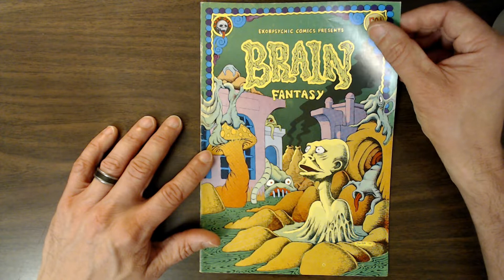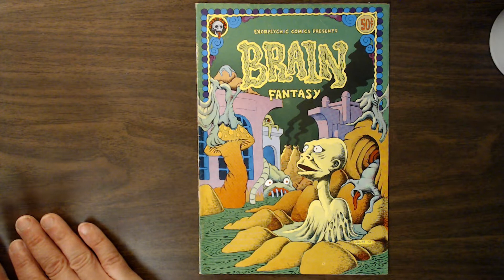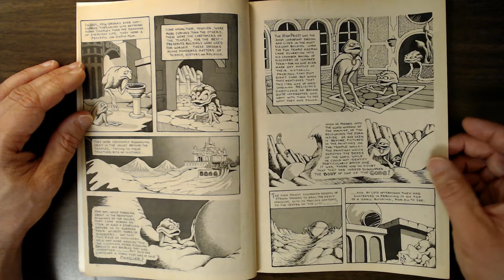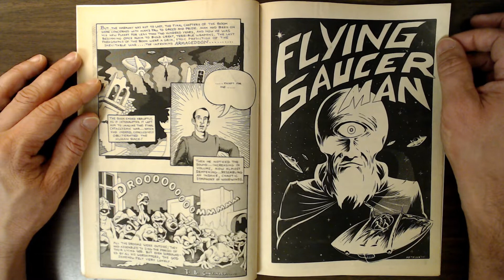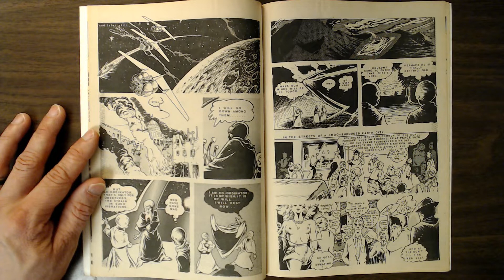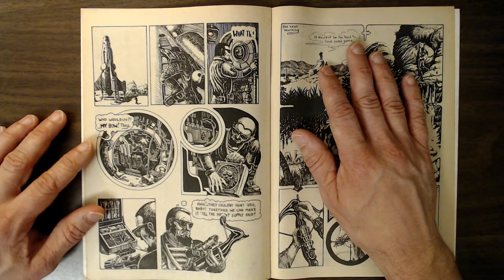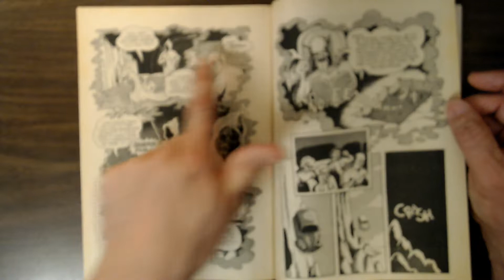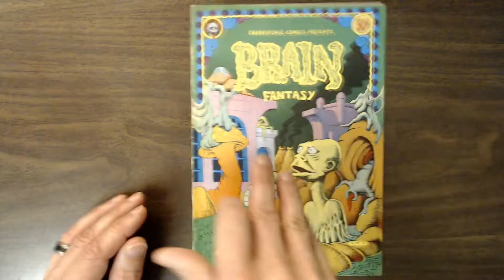Psychonaut Sessions - Comic Reviews: BRAIN FANTASY #1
Welcome to Psychonaut Sessions, your home for insights, reviews, and conversations about all things psycho! In this episode, I cover the 1970s underground comic from Last Call: BRAIN FANTASY from Rick Shubb!
Music “Vintage Electro Pop Loop” by Frankumjay